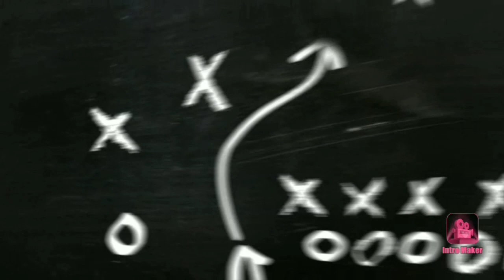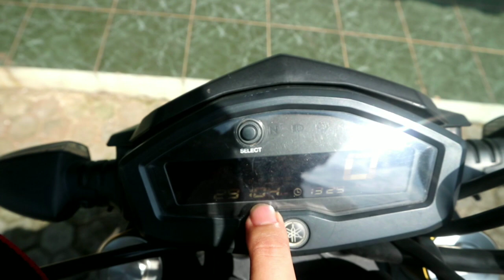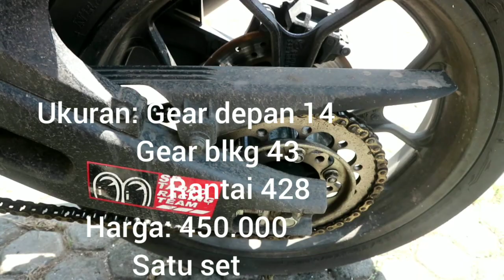REVIEW XABRE 150...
Spesifikasi singkat XABRE 150 :
rangka bodi dengan ukuran dimensi panjang 1.959 mm, lebar, 795 mm, dan tinggi 10.65 mm. Sedangkan untuk jarak sumbu rodanya memiliki ukuran 1.350 mm, dan memiliki ground clearance berukuran 164 mm.
Kapasitas tangki : 10,2 Liter

IG.          : geoniferjo